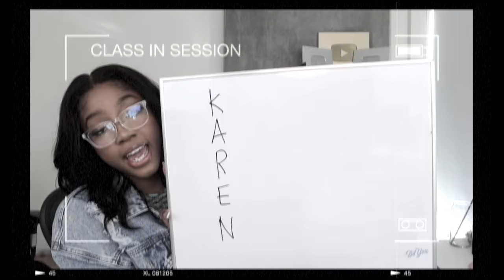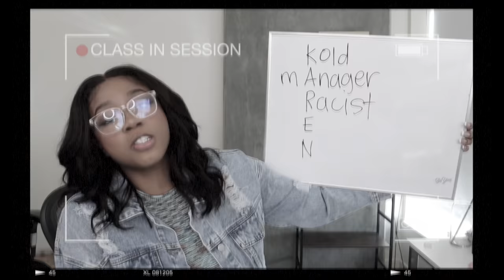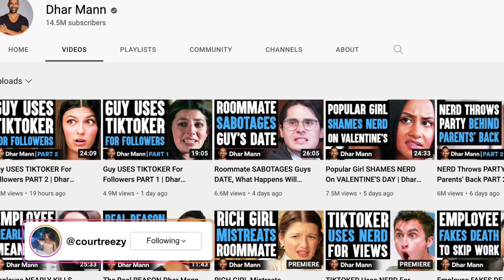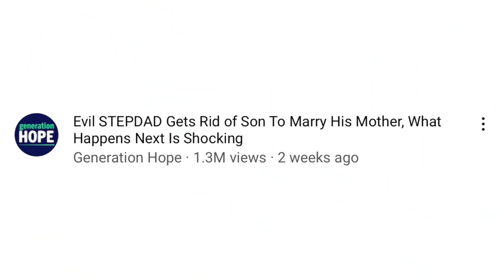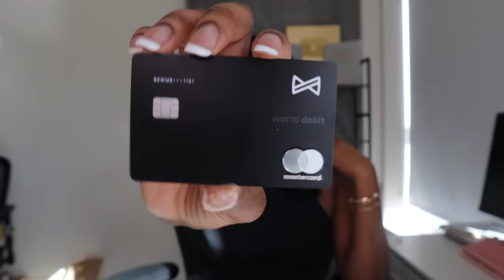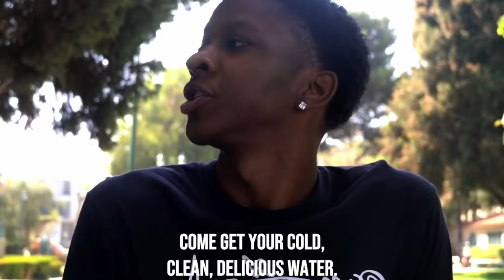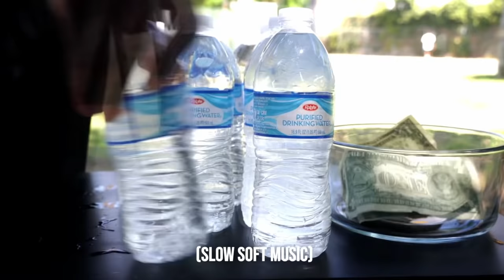KAREN VIDEOS ARE GOING TOO FAR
download the Albert app. For a limited time when you open a checking account and connect a qualifying direct deposit, you'll get $150.

- Courtreezy